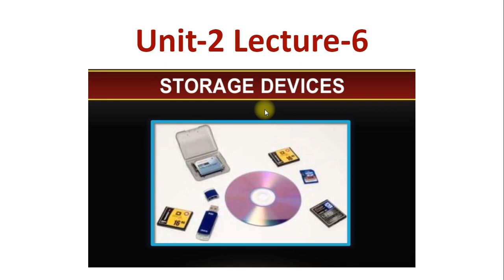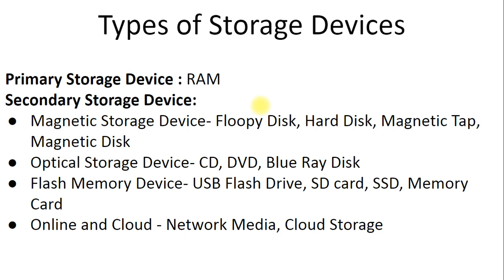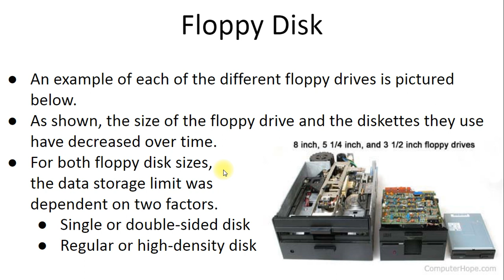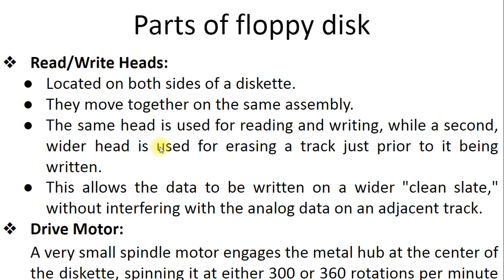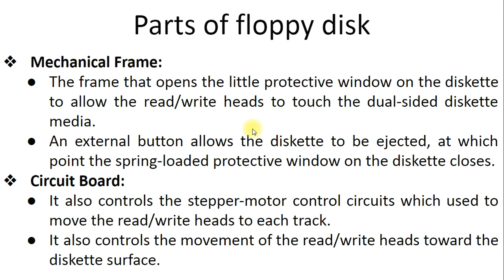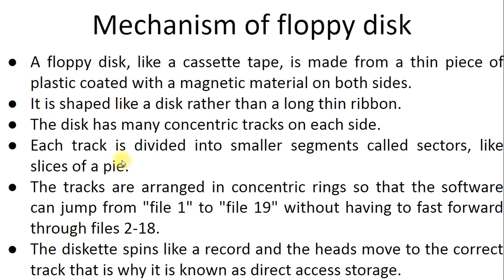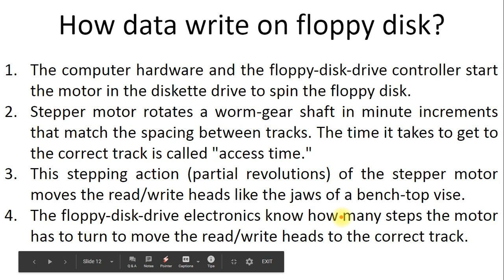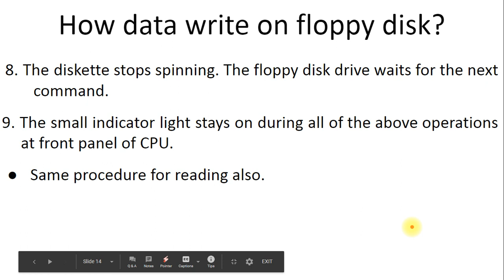Unit-2 Lecture-6 Data Storage Devices - Floppy Disk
Introduction of Data Storage Devices, List Storage Devices, Working of Floppy Disk, Use of Floppy Disk